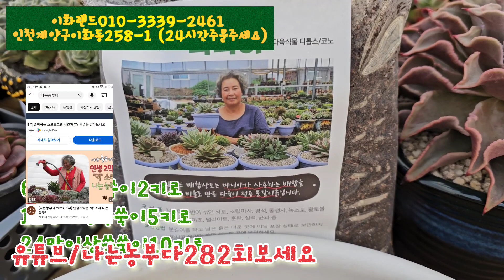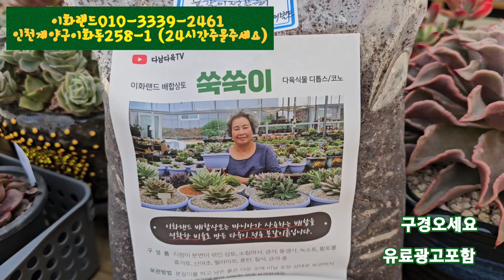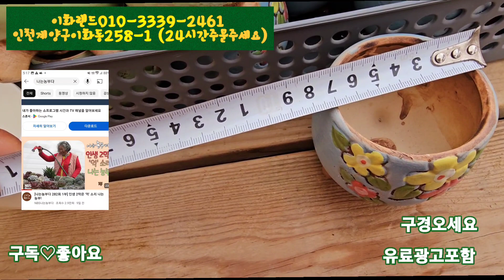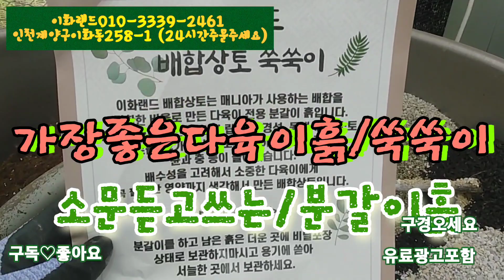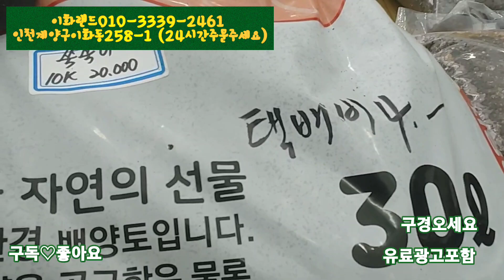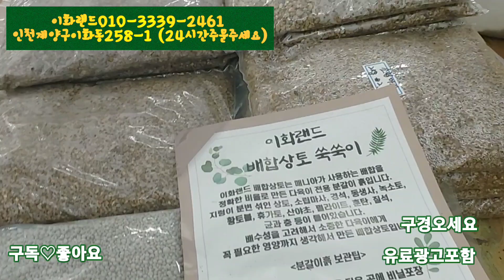대박가격/진짜예뿐화분/나는농부다282회출연. 이화랜드010-3339-2461